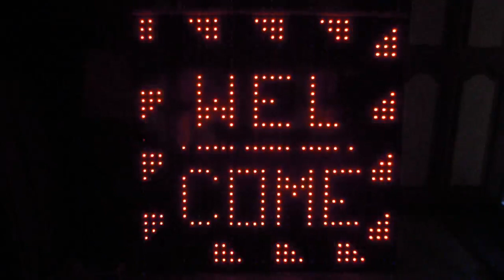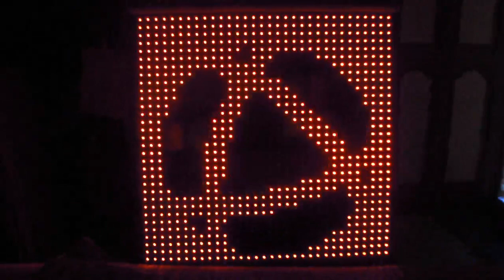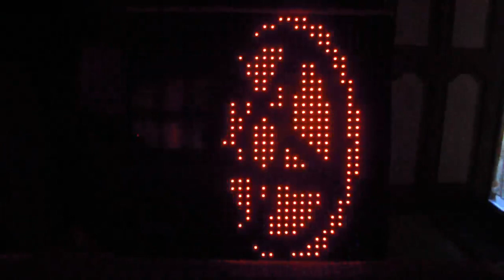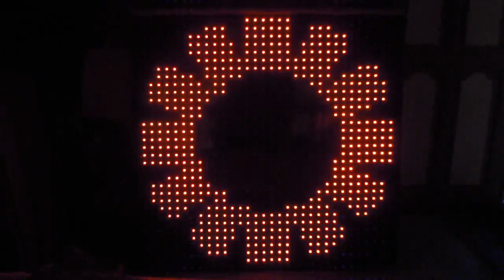My 5 mm Led Light 32x32 Animation 23 . Ghatal , Paschim Medinipur , West Bengal , India .